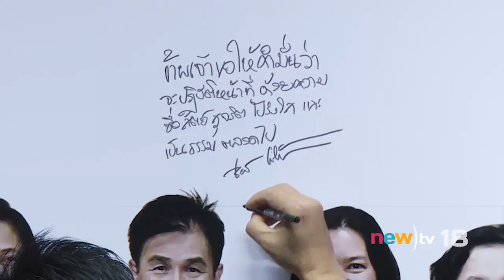กฟน. ประกาศเจตจำนงการบริหารงานด้วยความสุจริตและโปร่งใส | 15-02-60 | นิวทีวี18